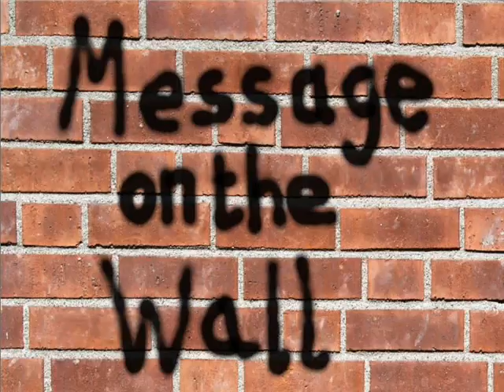Message on the Wall - Fosbury Camp.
This relates the story of Fosbury Camp at Vernham Dean in Hampshire, England said to be haunted by the village rector.

Message on the Wall airs on Cafe Enigma in association with Dreagus Productions on BNNS Internet Radio.